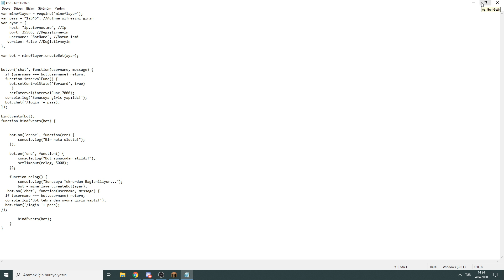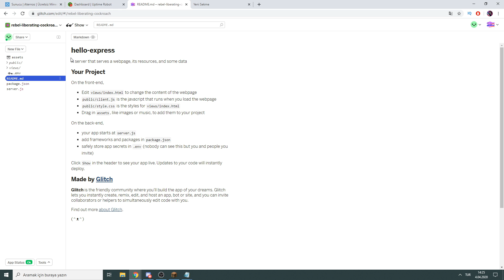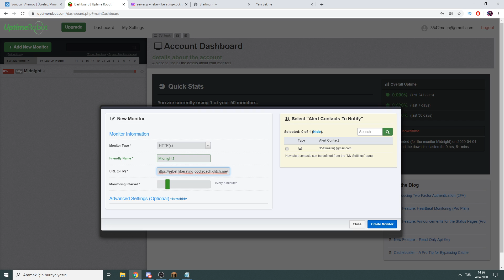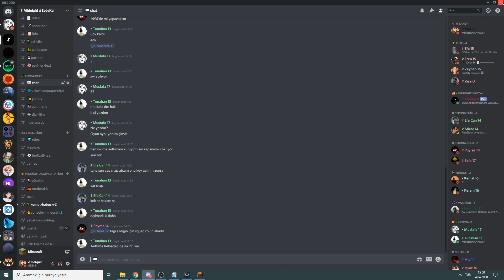ATERNOS SERVERİ 7/24 AÇIK TUTMA ! (Başardık) minecraft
Selam Millet ! Ben Metin bugün aternosun 7/24 nasıl açık tutulduğunu gösterdim . +300 like geldiğinde discord sunucumuzda videodaki kodları paylaşıcam gelmeyi unutmayın .

aternos 7/24 açık tutma,
aternos 7/24 yapma,
aternos server 24/7 online,
servidor aternos 24/7,
como tener aternos 24/7,
minecraft aternos 7/24 açık tutma,
aternos serveri 7/24 açık tutma